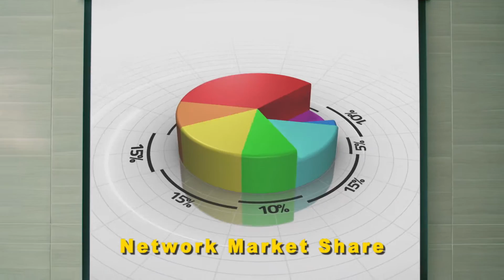Bạn có phải là 9 trên 10 người? (Long Version)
Đó không phải là ngẫu nhiên…khi 9 trên 10 người có cùng sở thích